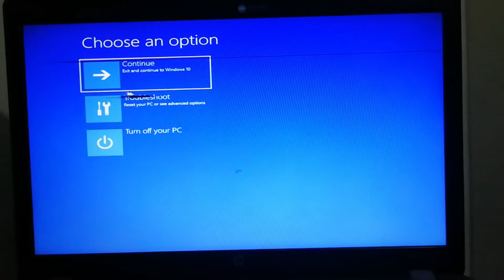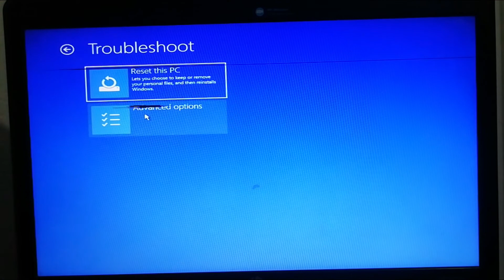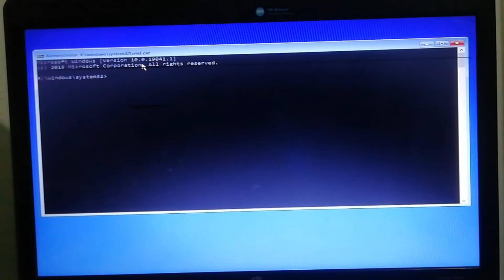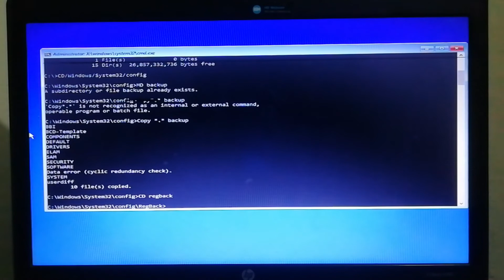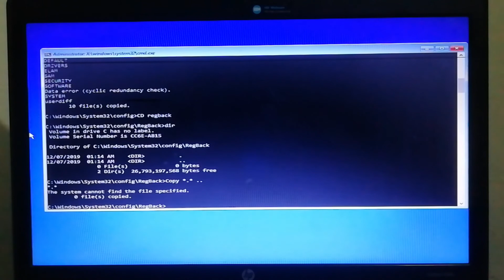How to Fix a "Stuck in Auto­mat­ic Repair" in Windows 10।। Startup Repair (2021) Bangla Tutorial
How to Fix a "Stuck in Auto­mat­ic Repair infinite Boot loop" in Windows 10।। Startup Repair (2021) Bangla Tutorial

Fix a "Stuck in Auto­mat­ic Repair infinite Boot loop" in Windows 10।। Startup Repair (2021) Bangla Tutorial

Easy and Best Tech Help for you!!